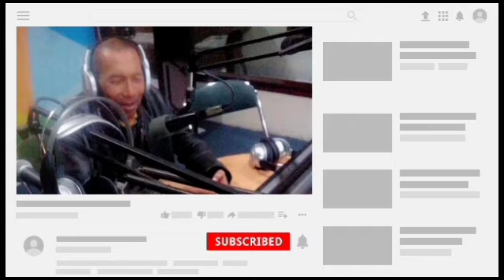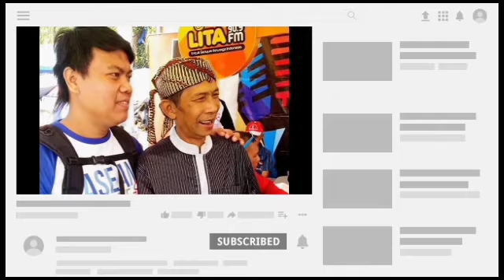Dongeng Mang Barna. Sibuntung Jago Tutugan.eps16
sampurasun mitra...mangga urang Lajengkeun deui carios Dongeng Mang Barna dina judul Sibuntung jagoTutugan. Sok ah kaparayuuuuun sadayanaaaa!!!